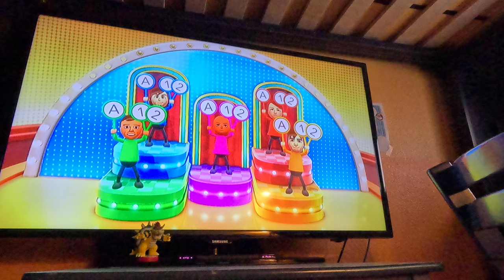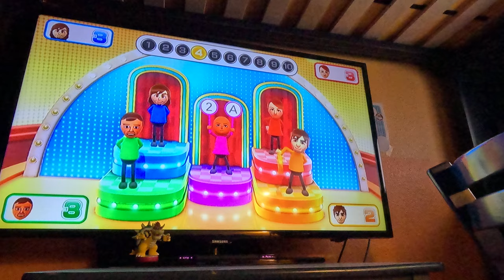(Updated) Wii Party U - Battle of the Minigames (BJ 2.0 vs Expert Difficulty, 4K60fps)